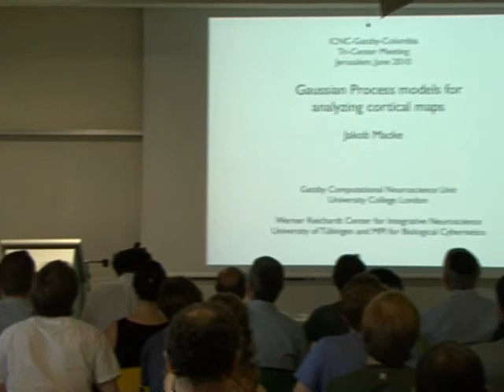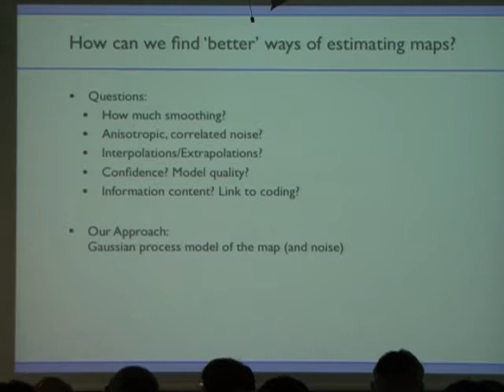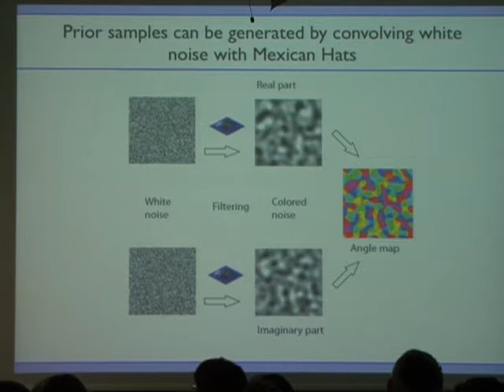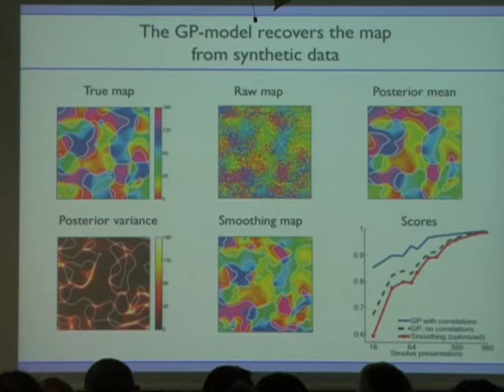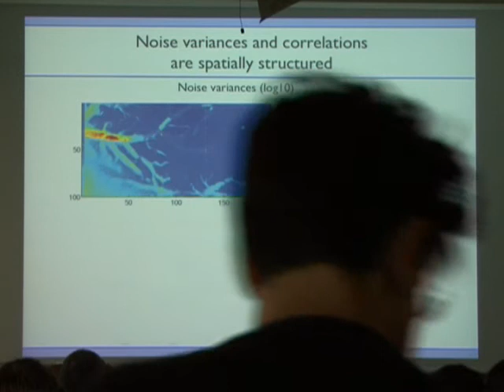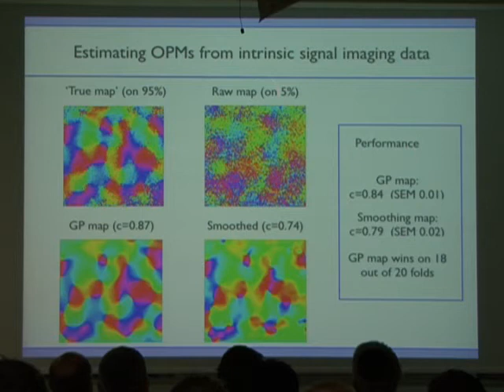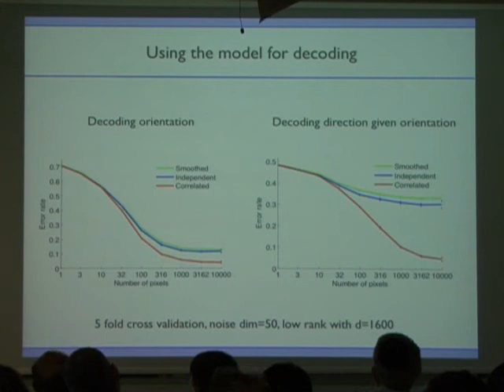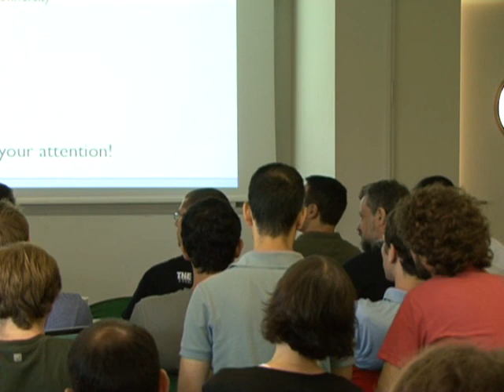Jakob Macke (UCL): Gaussian process methods for modeling neural population data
Gatsby-Columbia-ICNC workshop
Tuesday 15.6.10

The workshop took place on Sunday through Tuesday, 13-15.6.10
at the ICNC lecture hall
(Silverman Bldg., Wing 3, 6th floor - Edmond J. Safra Campus)